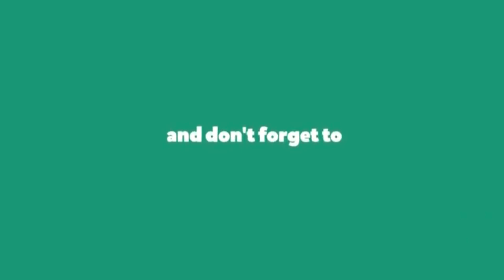Graveyard { short horror flim }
Viewing suggestion: Watch alone, in the dark, with headphones.
based on a friendship,trust&money
cast name
Nitin yadav
Jatin yadav
Danish khan
Kundan rai
Jigyas gupta
Tanya yadav
flimed by= Syed Tamir